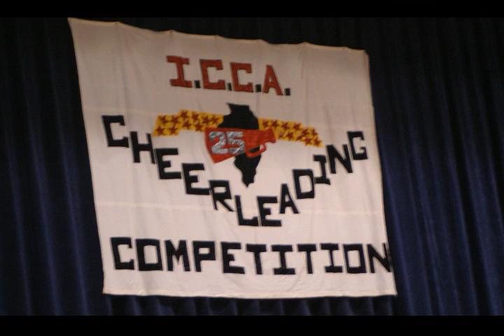Grigsby Cheer 2009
The Grigsby Gators Cheer Season 2008/2008